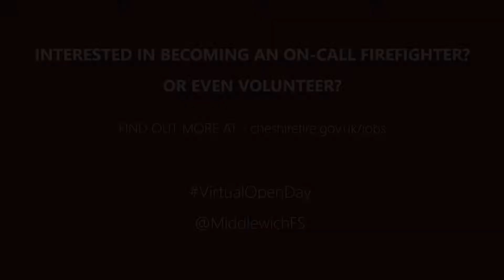Middlewich Fire Station | Virtual Open-Day 2020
In light of the 2020, Coronavirus pandemic, Middlewich Fire Station - a on-call fire station based in the heart of Cheshire decided to host a virtual open-day, to showcase the amazing work they do. Ranging from dealing with road traffic collisions to fires and to line rescue, these series of videos were designed to give you a glimpse into the life of a modern day firefighter. Filmed by the firefighters themselves, it provides their view on just some of the situations and incidents they find themselves dealing with on a day-to-day basis.

CREDITS
Featuring - Firefighter Connor Sweetman & Firefighter Bayley Royle
Filmed by - The Firefighters of Middlewich Fire Station
Produced & Edited by - Tom Marland

Filmed on Location in Middlewich, England.

An Entity production in association with Cheshire Fire & Rescue Service MMXX